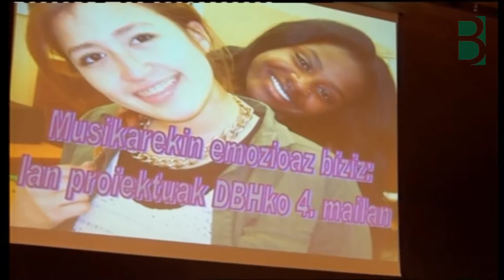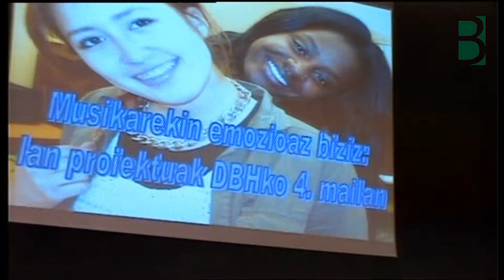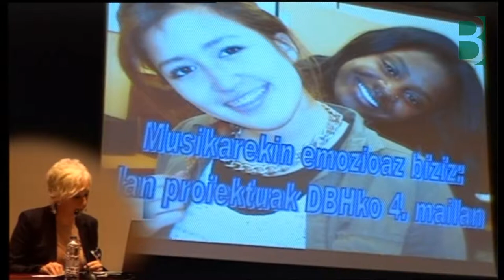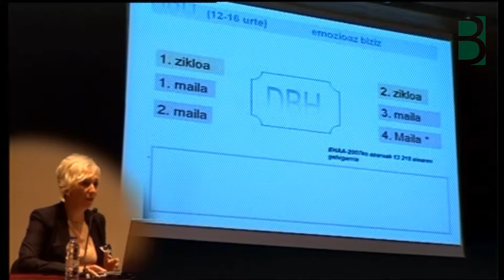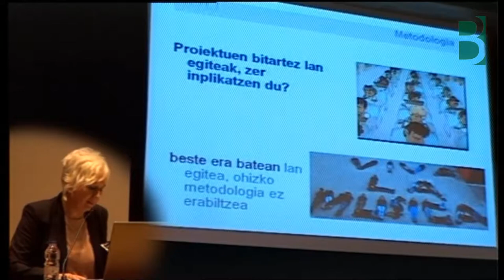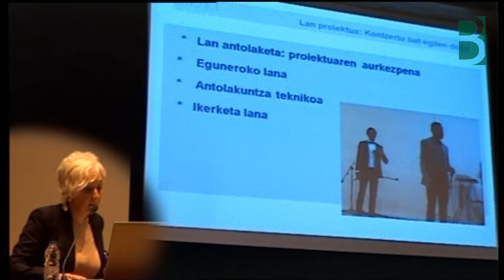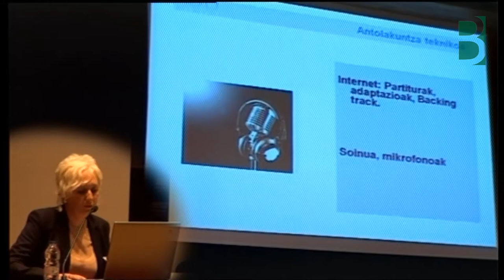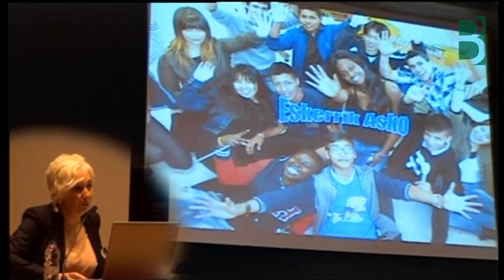Amaia Atxutegi Musika Bertendona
Amaia Atxutegi expone "Experimentando emociones con la música: proyectos de trabajo en ESO del IES Bertendona. Material multimedia producido por el Berritzegune Nagusia